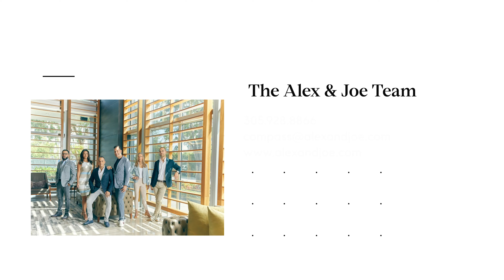SOLD! Flawless Perfection at 900 Biscayne #4701 | Downtown Miami at Museum Park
Luxury is in the Details. Step into this magnificent residence by private elevator and be amazed. This fully furnished home encompasses mesmerizing panoramic views of Biscayne Bay, South Beach and the Atlantic Ocean. Flawlessly clean and modern design accompanies this spacious open floor plan with natural light from East, West and South exposures. Located in Downtown's Museum Park. No expense was spared in the total remodel of the most highly coveted 01-Line. This 2 Bed+Den/Office and 2 1/2 Bath home, easily converts back to the original 3 Bed 3 1/2 Bath condo. Porcelanosa porcelain floors throughout, custom frameless flush doors, Miele & Sub-Zero appliances, Poliform closets, electric shades, linear AC diffusers and much more.

Alex Miranda + Joe Padula
The Alex + Joe Team
Real Estate Advisors
Compass